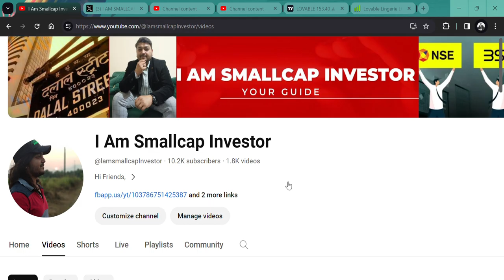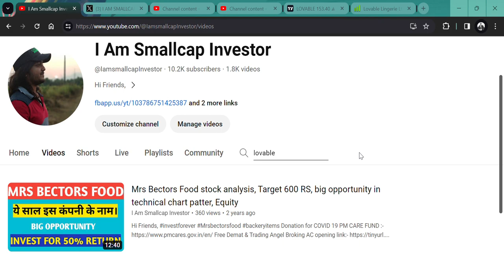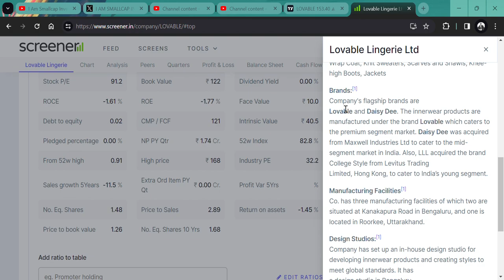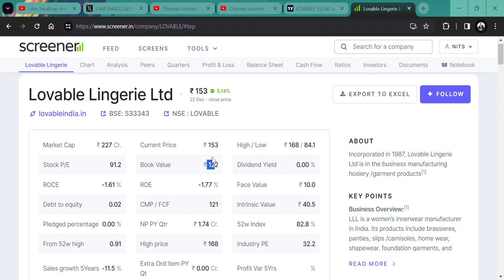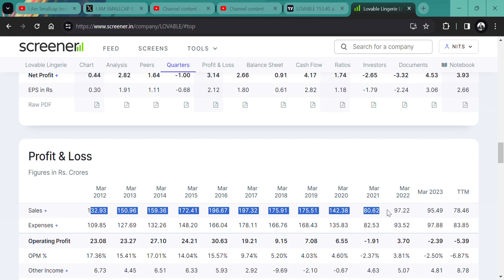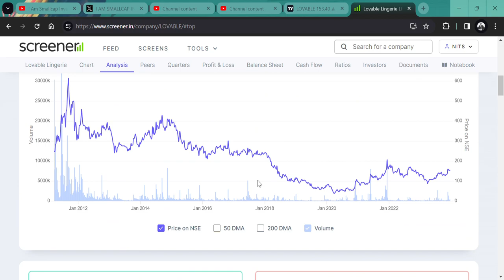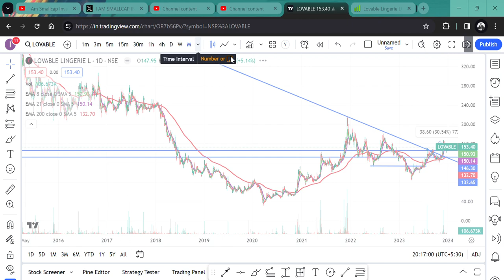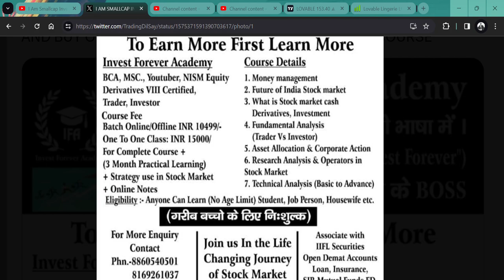Lovable Lingerie Ltd🪄 || STOCK PRICE 150 RS👀 || TARGET 600 RS 🎯|| LOW RISK HIGH RETURN💲💥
HI,

Lovable Lingerie Ltd IS THE BEST MICROCAP SHARE AND CAN HIT 300% RETURN BUT THE STOCK IS RISKY || WATCH THE VIDEO TO KNOW MORE?